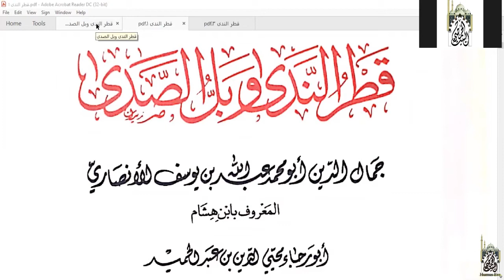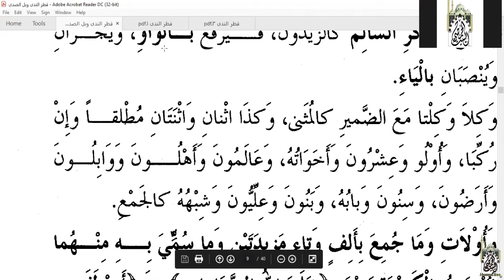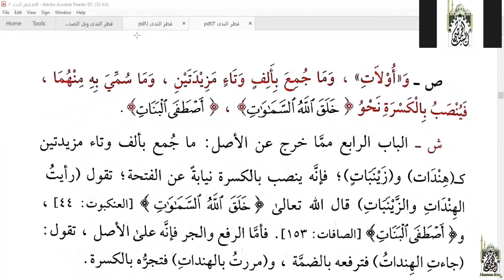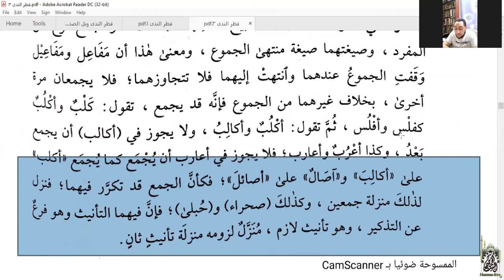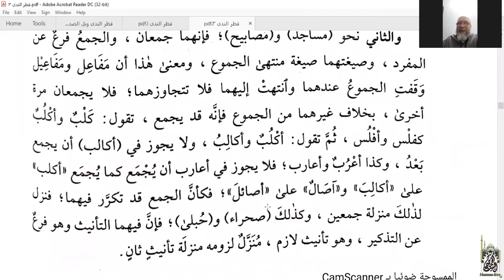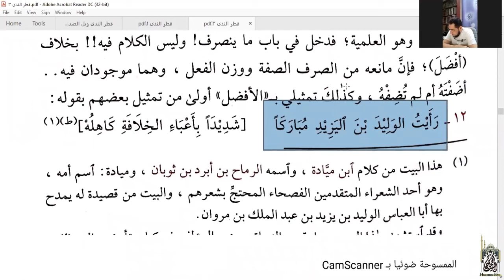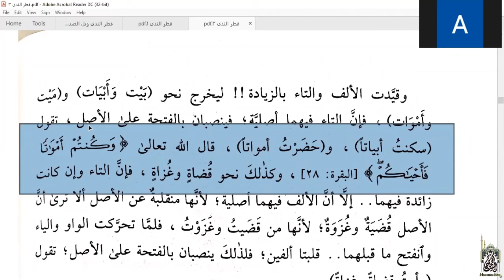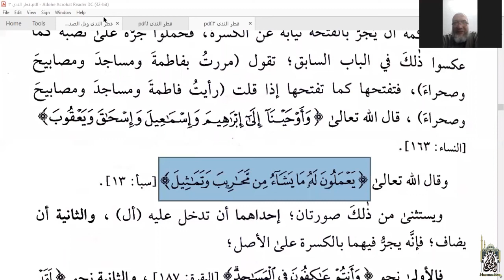شرح كتاب قطر الندى وبل الصدى | 9 | جمع المؤنث السالم + الممنوع من الصرف | أ. نظير سعيدي